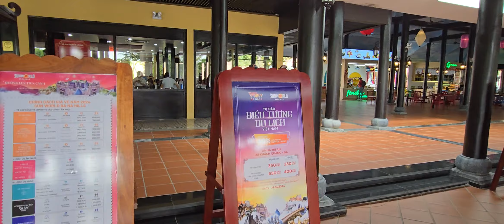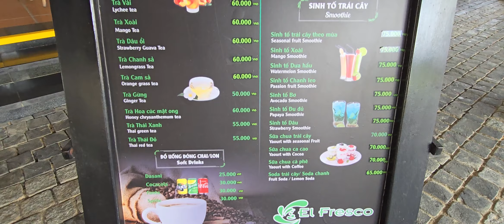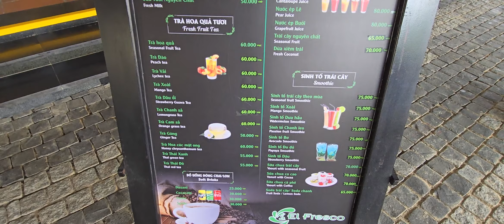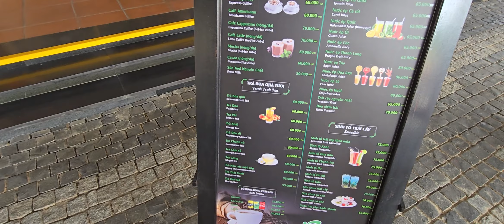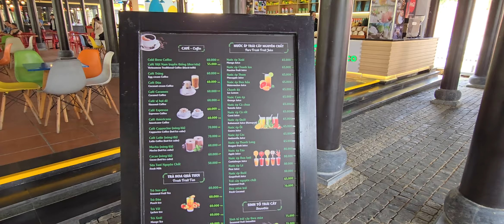@ Ba Na Hills .1.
Ozi superba in Ba Na HILLS spre GOLDEN HANDS BRIDGE: